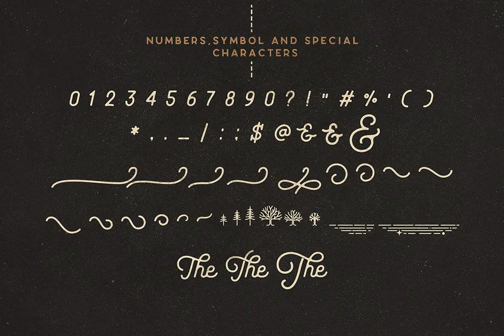Riverfall Semi Rounded Font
Download Riverfall Semi Rounded Font at YouWorkForThem

The Riverfall Semi Rounded is vintage Script and sans serif font with 5 with 2 different style ‘script and sans. Also with many beautiful alternates, Swashes. Perfect fair of sans and script font for retro vintage styles. Made carefully to create perfect suitable for each of your projects, great for Logotype, Branding Design, Logo Design, Digital Lettering Arts, T-Shirt/Apparel, Poster, Magazine, Signs, Advertising Design, and any vintage design needs.

Features:

- 5 Weight font and Styles

- Script Semi Rounded Regular, Medium, Bold

- Sans Regular, medium

- Uppercase,numeral,punctuation & Symbol

- Stylistic Alternates, and swashes

HOW TO ACCESS ALTERNATE CHARACTERS

Open glyphs panel:

In Adobe Photoshop go to Window - glyphs

In Adobe Illustrator go to Type - glyphs